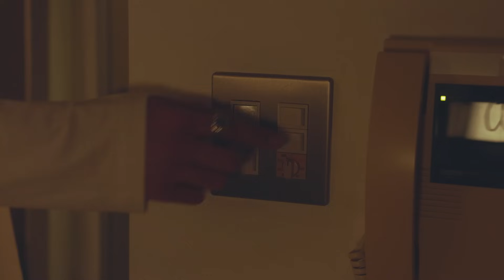【理想】ナイトルーティン【江口拓也】-Say U Play 公式声優チャンネル-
江口拓也のナイトルーティン理想ver！最後のコメントまで要チェック！
本編と併せてお楽しみください！

こちらのチャンネルもぜひ登録お願いします🤲